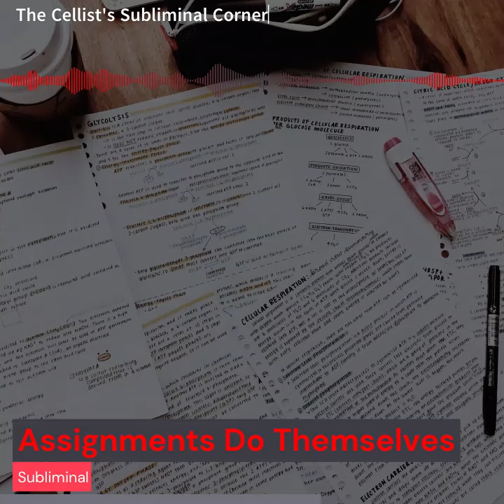𝕬𝖍, 𝖆𝖑𝖑 𝖉𝖔𝖓𝖊! || Assignments Do Themselves Subliminal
Made this off one hour of sleep and 5 red bulls... Writing 3-page essays about cellular respiration is great. I've also been on a huge MARINA kick recently, sorry about that. I love her music.

𝕬𝖍, 𝖆𝖑𝖑 𝖉𝖔𝖓𝖊!
"ᴅᴏɴᴇ ᴀʟʀᴇᴀᴅʏ? ᴡᴇʟʟ, ʙᴇᴛᴛᴇʀ ᴋᴇᴇᴘ ɢᴏɪɴɢ!"

Assignment Requirements:
♩All tests/essays/assignments do themselves, even if they're past due!
♩Every single one of your assignments does itself.
♩You literally don’t have to worry about assignments ever again.
♩Virtual assignments that get assigned to you have special coding to do themselves on your part and turn themselves in with a top grade.
♩Paper assignments do themselves by you simply writing your name on the paper, and then you can turn them in with a top grade.
♩You're never stressed in school.
                                 I didn't even have to lift a finger!

Encore (Optionals):
♩You are able to manifest anything else you want alongside the aforementioned [benefits]. (NO LIMITS.)

Pitched Notes:
𝕮- There is a booster incorporated in this subliminal. I recommend using a sub booster despite this, but there's not much I can say as [the booster] is 3 pages long...
𝕲- I use affs set in the first person present tense, I find it rather effective. I do not use negative affs, as I myself tend to use my subs from time to time. Instead, I use affs like “Free from”, “immune to”, rather than "No", "not", and such.
𝕯- I AM NOT CLAIMING TO OWN ANYTHING OTHER THAN THE AFFIRMATIONS AND THE EDITING!!! What I own, and what I don’t, I will specify.
𝕬-If you want a calm, faster, or silent version of one or more of my subs, just ask, and I can do my best to accommodate you.
𝕱#-I don’t do “requests” unless I have made a sub of a similar topic in the past. I like sticking to my roots. I’ll branch out when I’m comfortable doing so, plus, I hate being avalanched with stuff. 미안해요 (sorry).
Although, please do your best to keep stuff to one thread or one comment. If you leave too many comments separately, my notifications won't show. And please, don't spam the comments or leave stuff like "T.C, pin me!!", as it will be deleted or just ignored.

Upcoming performance(s):
♩[Undecided]
(I often come up with sub ideas and upload other stuff in between, so be aware that there might be subs between these uploads. This is generally what you should expect to be uploaded/the framework of my uploads. :] )

Tips off the bow:
♩DRINK. WATER. AND. STAY. HYDRATED.
♩I recommend listening 3-6 or so times a day, although you can listen longer if you want. Whatever your forte may be.
♩Stay positive! It helps, trust me.
♩Use the Law Of Assumption. (Basically acting as if you already have your results and such, which I know you already do.)
♩Love and accept yourself, you are as valid as any other being in this universe!
♩ Take a break from listening if you get a headache. Don’t push yourself!

Songs (I specify editing.):
1.  Oh No! -Marina and The Diamonds

The Final Movement: From what I've found, standardized tests do little measure intelligence, so don't overstress about them. Of course, tests like the (P)SAT or ACAT (I forgot what that one was called) are huge, so pay attention to them, but you get my point.

Farewell, and enjoy!
    –The Cellist